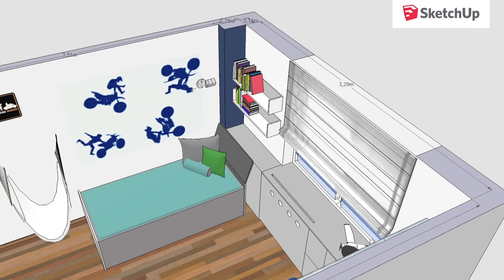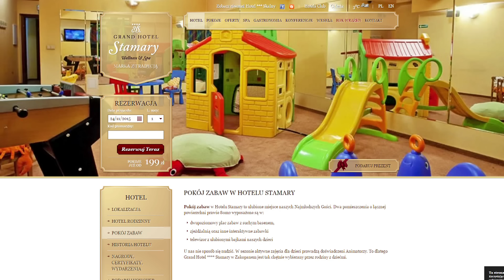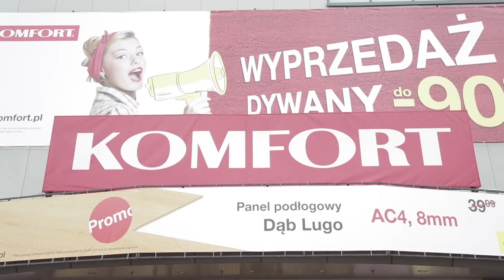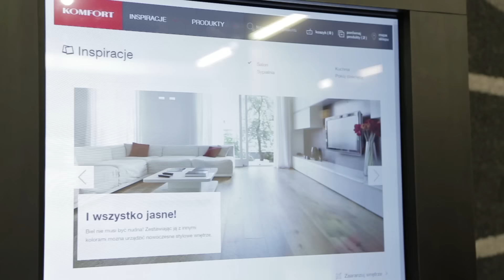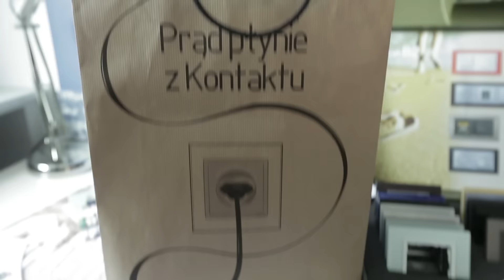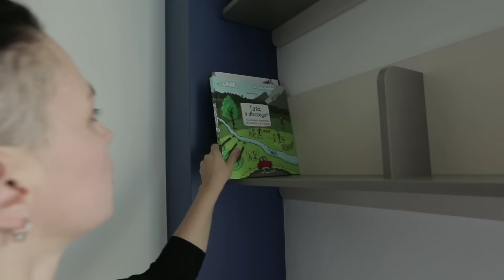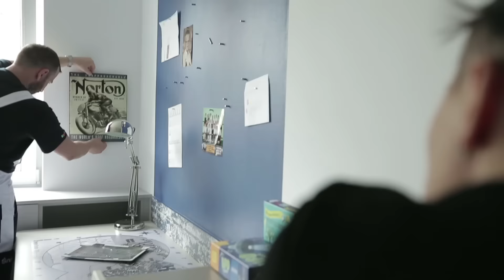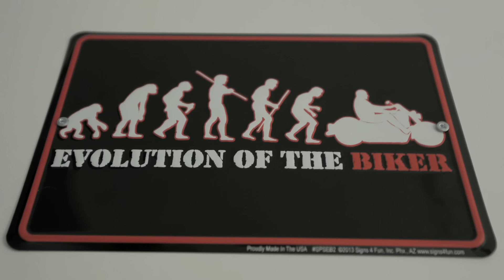Szybkie Metamorfozy odc.95 Pokój z pasją motoryzacyjną - aranżacje wnętrz, pokoje dla dzieci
- odc. 95 Pokój z pasją motoryzacyjną - pokoje dla dzieci. Podziękowania: Śnieżka – producent farb i lakierów; w odcinku kolory: M 702-06 Magnat baza ceramiczna M 001-04 Magnat
Tubądzin - producent płytek ceramicznych ściennych i podłogowych - w odcinku: kolekcja SHABBY CHIC
Kontakt Simon – dizajnerskie kontakty i oświetlenie ledowe, w odcinku kolekcja SIMON 82 NATURE, Linia szkło, ramki kolor Morski
Sklepy Komfort - sieć sklepów z panelami podłogowymi, dywanami - do odcinka kupiliśmy dywan Shaggy Koło
Grand Hotel Stamary Zakopane – Wellness&Spa, Restauracja, Konferencje, Hotel przyjazny dzieciom
mebel4u - http|://mebel4u.pl - internetowy sklep meblowy z bogatą ofertą mebli nowoczesnych oraz stylowych (meble z drewna)
FotoWolf.pl - fototapety na zamówienie (projekt, wydruk, montaż, gwarancja 6 lat)
Projekt wnętrz: Magda Borowiak-Wróblewska/SzybkieMetamorfozy.pl